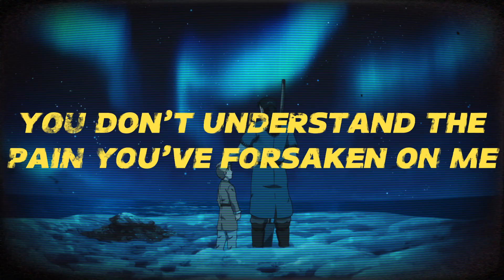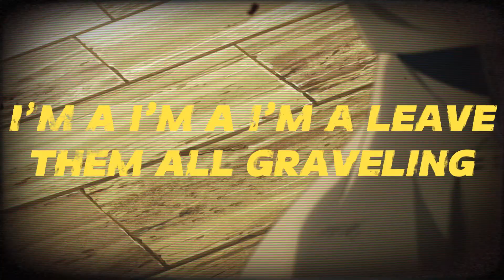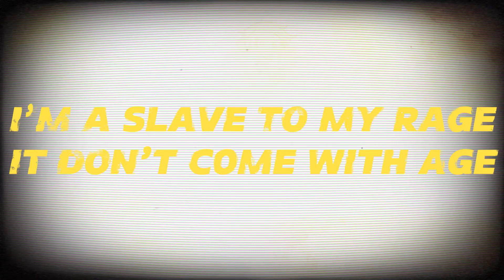Thorfinn Rap | "Saga" | DekerWoods [Vinland Saga]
Beat By: ​⁠@ARVMBEATS

Thorfinn (トルフィン Torufin?) Thorsson, also nicknamed Karlsefni, is the main protagonist of Vinland Saga. He is a former warrior of Askeladd's band as well as a former slave on Ketil’s farm who earned his freedom. Afterwards he became a trader and adventurer attempting to settle in Vinland.

He was born in Iceland as the only son of Helga and the late Thors Snorresson, the most famous Jomsviking warrior until his defection. He is also the younger brother to Ylva and is related to the leadership of the Jomsvikings through his mother, who is daughter of the third Chief, Sigvaldi.

He spent more than a decade attempting to take revenge on Askeladd, the man who killed his father, even following him into battle to stay close to him, and grew cold and merciless, killing countless people. After he attacked Canute in a moment of shock and rage for killing Askeladd, the death of whom was Thorfinn's goal for most of his life, Thorfinn was enslaved as a punishment. Four years later he gained his freedom and changed his life.

He vowed to make good of his life and create peace and a land free of slavery in Vinland, which he heard from Leif Ericson’s tales as a child. After leaving Ketil’s farm with a new friend, Einar, he then journeyed to Greece in order to get money to be able to make the trip to Vinland, and after three years he had enough money and people to finally make his journey to Vinland. He created and founded the Arnheid Village on Vinland.